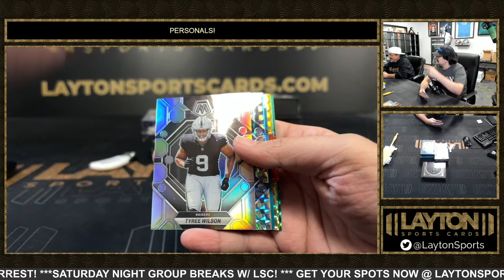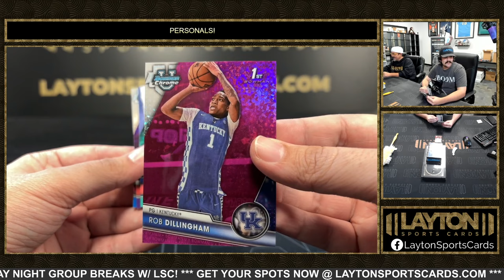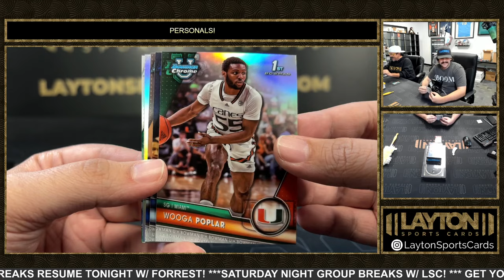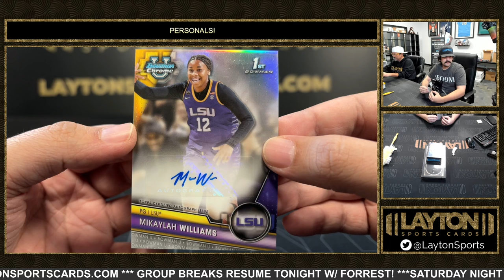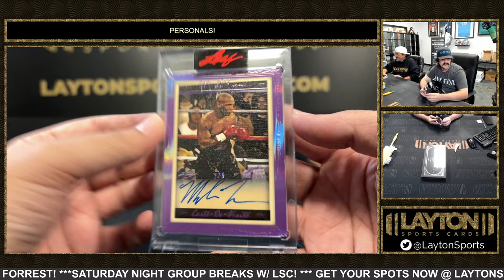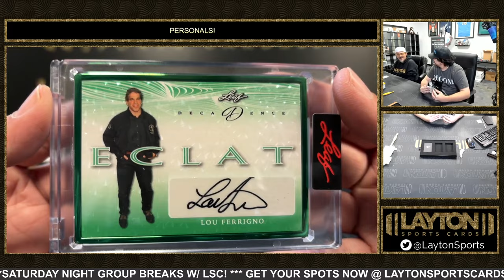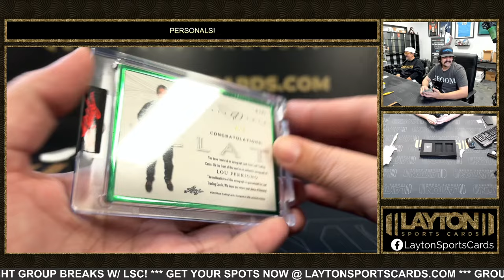STAR WARS 1of1!! 5 Box Personal Mixer For Peter F